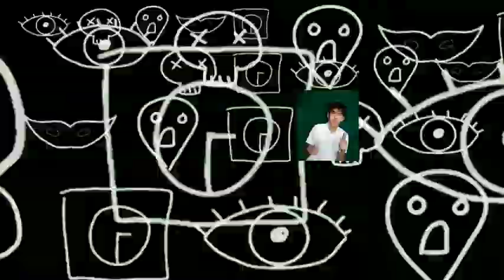Wala langs, naglaro langs ako sa Greenscreen LOLX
uhmmmm Midterm ko sya sa PE namin hehehehehe Digital Impersonation so ayan panoorin nyo nalangs din 😂